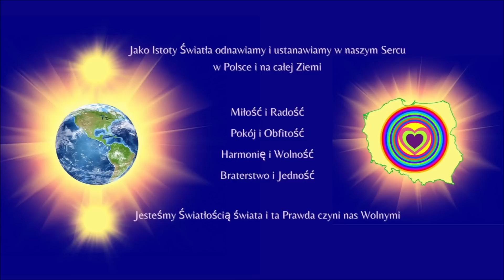Przebywanie z Boską Inteligencją - Beata Socha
Jeśli z daru Serca pragniesz odwdzięczyć się, czy wspierać moją publiczną działalność - możesz to zrobić w tym linku
Po więcej inspiracji zapraszam na strony: